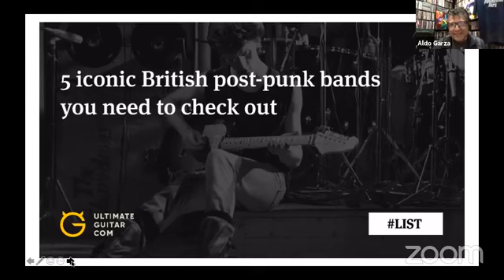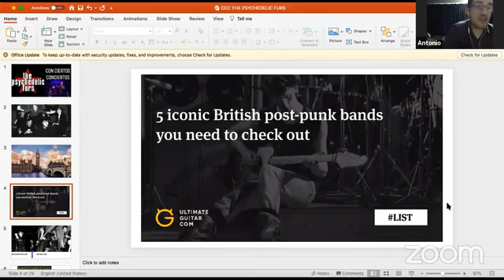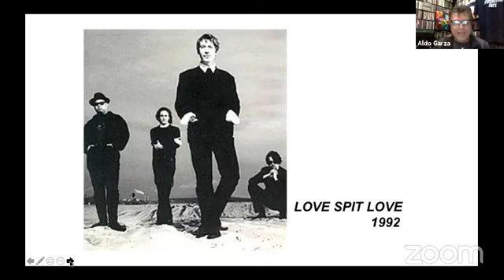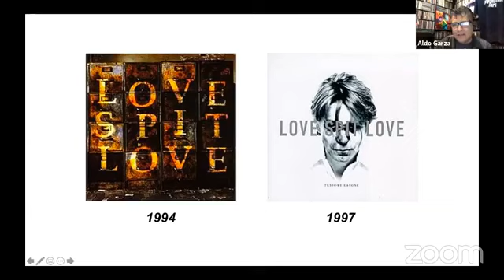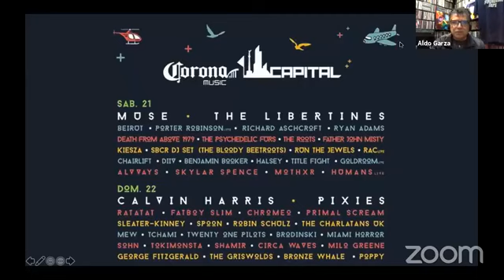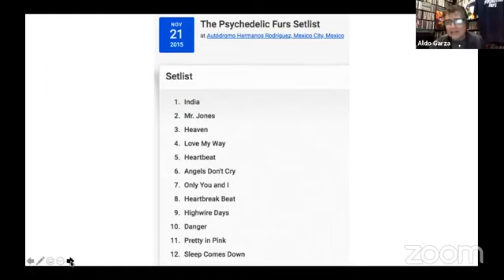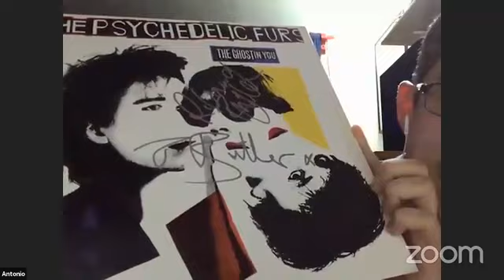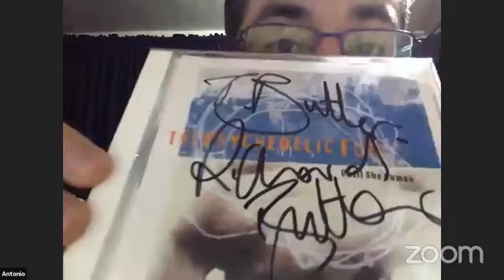THE PSYCHEDELIC FURS EN MÉXICO (CCC #74)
Revivimos la primer presentación de la banda británica The Psychedelic Furs en el Corona Capital de la Ciudad de México en 2015.  Con invitados fans, anécdotas y videoclips exclusivos
VIDEOCLIPS: 1) India/Love My Way  2) The Ghost In You  3) Heaven